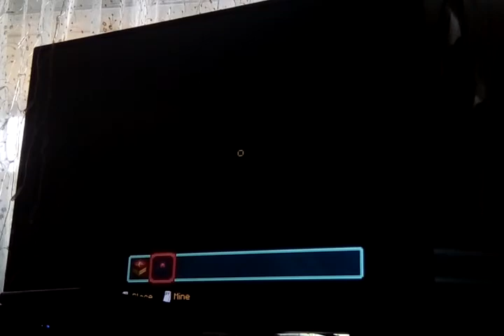Я в мире Джейка и фина